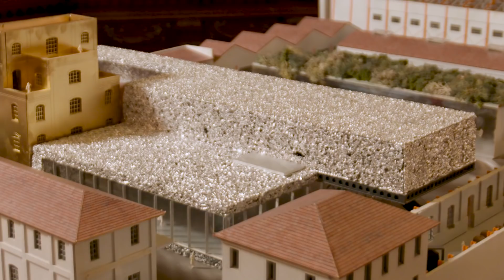Prada Rong Zhai - The Architecture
The restoration of Rong Zhai combines Prada's extensive experience in historic preservation projects around the world with an abiding belief in the value of traditional handcraftsmanship, and a dynamic collaboration between Western architects and Chinese scholars and artisans. Opening October 17th, an exhibition showcasing some of Prada’s past architectural explorations will be on display.